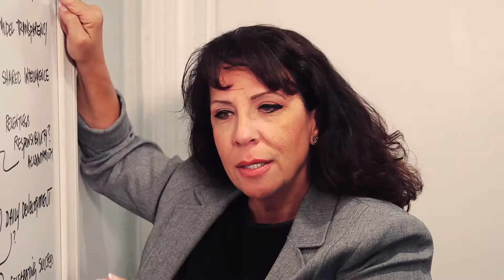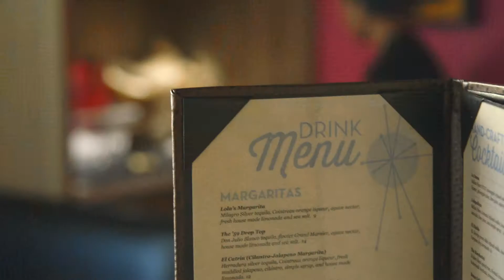Lola's Mexican Restaurant sponsored by Bixby Knolls TV